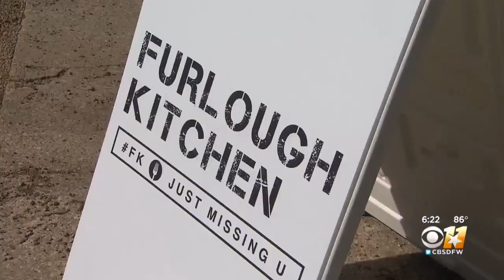North Texas Nonprofit Working To Feed ​Furloughed, Unemployed Hospitality Workers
Furlough Kitchen is operating out of Vestals Catering to cook free meals for anyone ​in the hospitality industry out of work.